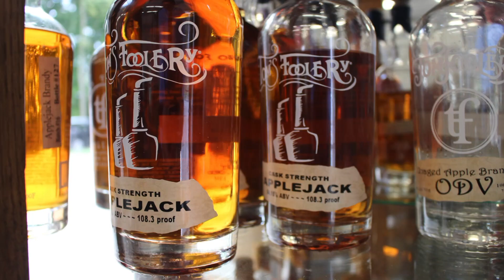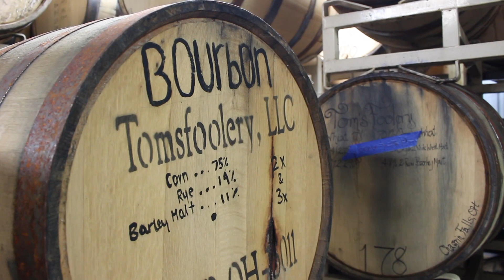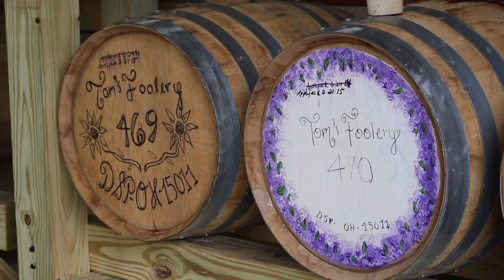Distillery Is Business, Not Work | Special Features 9-18-19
The owners of Tom's Foolery Distillery in Burton plan to keep growing their hobby as long as it keeps them in good spirits.

Locally owned and operated by the Youngstown Publishing Company, Inc., The Business Journal is the definitive record of market transformation. We are a multi-media publishing company delivering news, strategies, and resources to our audience of business and community leaders.